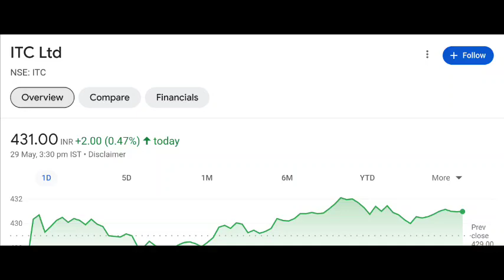Itc share latest news | ITC share price